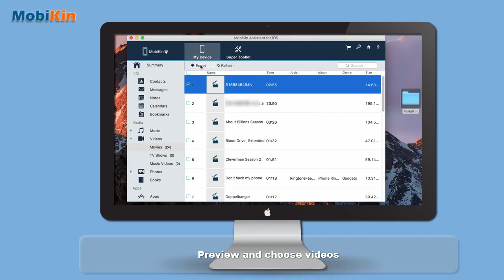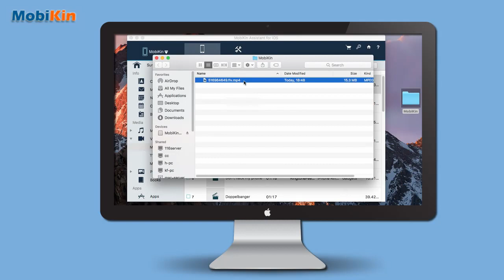How To Transfer Movies & Videos from iPhone/iPad To Mac without iTunes - Free Solution!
How to transfer video files from iPhone/iPad to Mac...Here is the easiest way to do it with free MobiKin Assistant for iOS. This video can help people who will have a problems with transferring the videos from iPhone to Mac, and also this free tool can help transfer other files like music and photos from iPhone to Mac.

Support Devices:
iPad: iPad mini, New iPad, iPad Air, iPad 4, iPad 2, iPad 1
iPod: iPod Touch, iPod mini, iPod classic, iPod nano, iPod shuffle
Supported OS: iOS 11, iOS 10, iOS 9, iOS 8, iOS 7, etc.